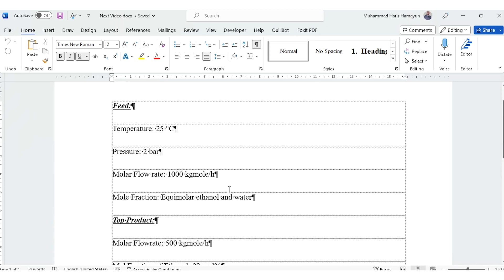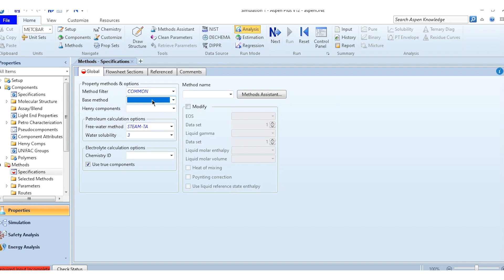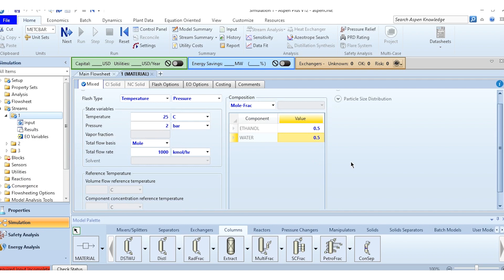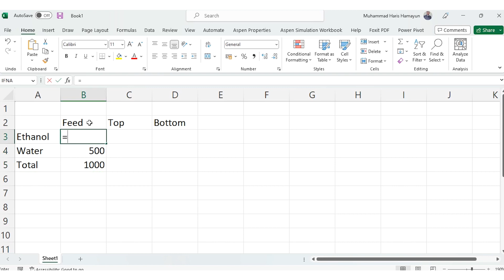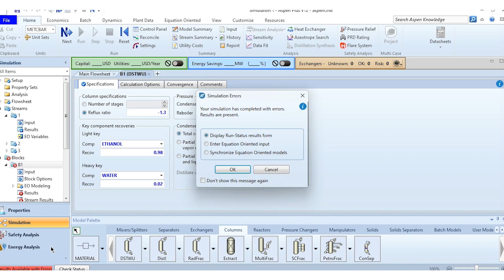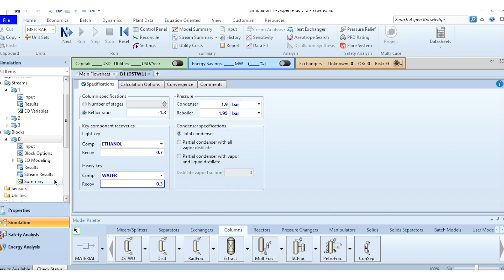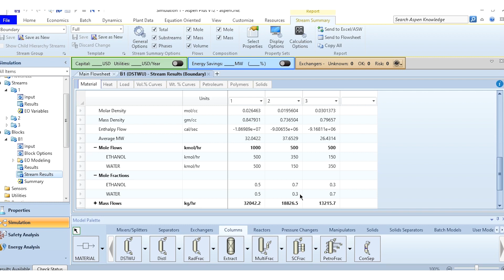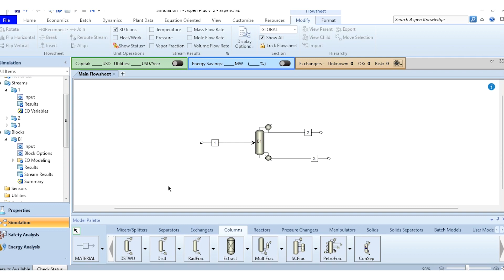Can DSTWU helps in providing initial estimates for azeotropic mixtures? Aspen Plus - Lecture # 117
Welcome to the Aspentech channel, where we bring you another thrilling video packed with valuable insights! Join us on an exciting journey as we delve into the fascinating world of DSTWU and its application in understanding ethanol and water systems.

Discover how DSTWU can provide initial estimates for both non-azeotropic and azeotropic behaviors, including crucial factors like the number of stages and reflux ratio. We aim to equip our viewers with a deeper understanding of this powerful tool and its effectiveness in optimizing rigorous column processes.

Sit back, relax, and embark on this captivating exploration of DSTWU's capabilities. Don't miss out on the opportunity to enhance your knowledge in this field. Be sure to click on the bell icon to stay up-to-date with the latest updates from our channel.

Thank you for joining us on this exhilarating adventure. Your support means the world to us!